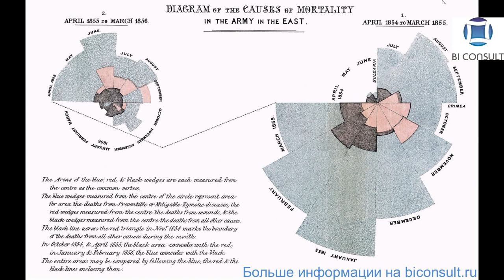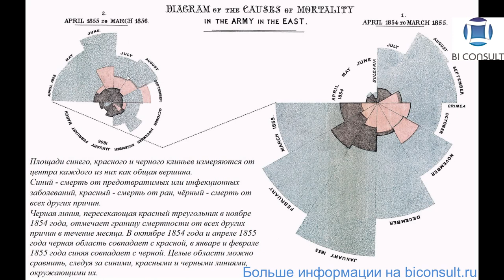Решение задач Qlik Sense марафона день#20 задача DataArt. Диаграмма Флоренс Найтингейл.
Решение задач Qlik Sense марафона день#20 задача DataArt. Диаграмма Флоренс Найтингейл обучение учебник курсы Qlik Sense

Задания
Сделать диджитал-ДатаАрт в QlikSense или аналоговый ДатаАрт на бумаге на основе данных.

визуализация данных в презентации,
сложная визуализация данных,
визуализация данных power bi,
визуализация данных с помощью r,
аналитика и визуализация данных,
визуализация данных с помощью диаграмм,
визуализация многомерных данных,
способы визуализации данных исследования,
программное обеспечение для визуализации данных,
мастерство визуализации данных pdf,
визуализация данных 2020,
средства анализа и визуализации данных конспект,
анализ и визуализация данных программы,
понятие визуализации данных,